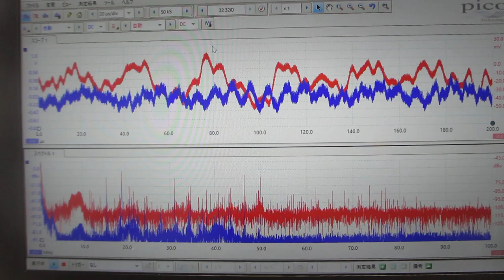メガヘルツの超音波による表面処理－－残留応力の緩和・均一化－－（超音波システム研究所）